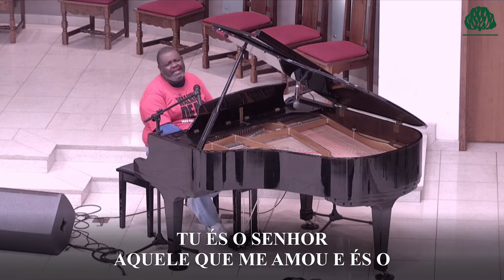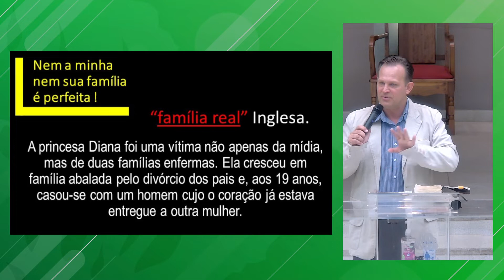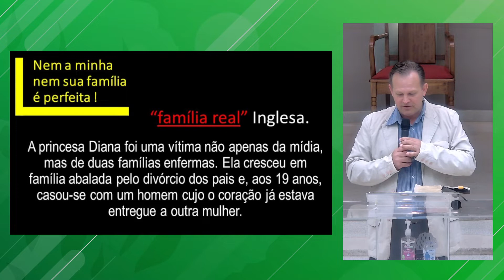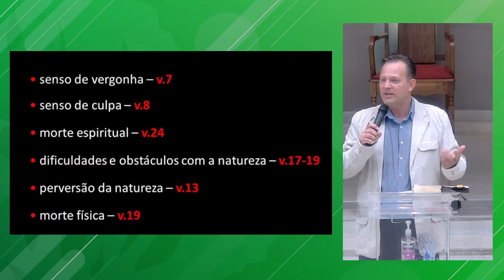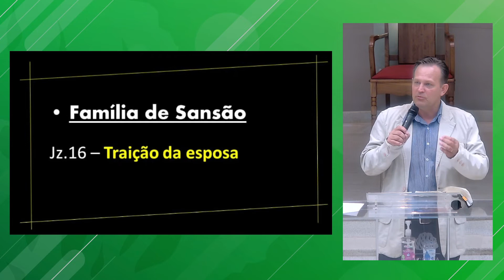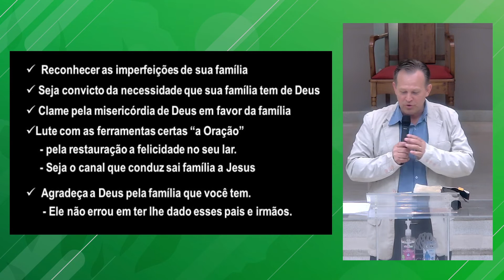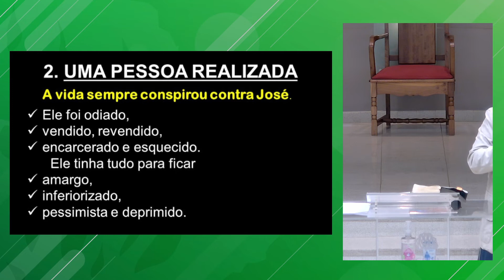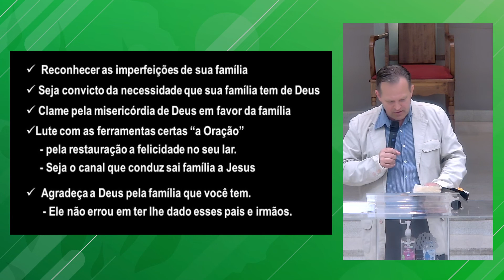Encontro de Oração e Estudo Bíblico - Ev. Jerson - "O Mito da Família Perfeita" - 19/05/22- 20h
Igreja Presbiteriana de Presidente Prudente

Onde estamos?
Av. Washington Luiz, 534 - Centro - Presidente Prudente